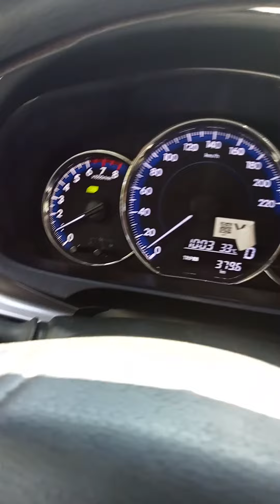dumating na Ang pag asa ng pinas 🇵🇭🇵🇭🇵🇭